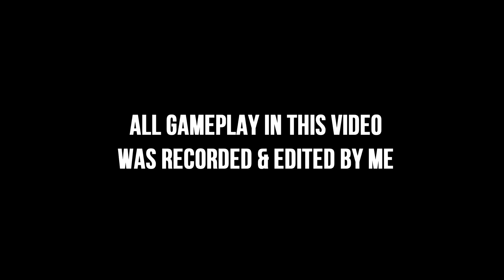Gogeta - Evolution (1995-2019) ゴジータ進化の軌跡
Evolution of Gogeta (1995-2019) | Gogeta Evolution in Games ► ゴジータ進化の軌跡 (Fusion フュージョン)
► Dragon Ball Games - Evolution【ドラゴンボールのゲーム 進化の軌跡】

Including:
Dragon Ball Z Gogeta, DBS Gogeta (Dragon Ball Super Broly Movie), Dragon Ball GT Gogeta, Super Saiyan, Super Saiyan 4, Super Saiyan Blue (SSGSS) & more.
ドラゴンボールZ ゴジータ  (DBZ), ラゴンボール超 ブロリー  ゴジータ (DBS), ドラゴンボールGT ゴジータ, 超サイヤ人  (ssj),  超サイヤ人 4 (ssj4), 超サイヤ人ブルー  (SSJB)

Gogeta vs Broly, Gogeta vs Janemba, Gogeta vs Vegito & more.
ゴジータvsブロリー, ゴジータvsジャネンバ , ゴジータvsベジット

Goku & Vegeta - Fusion Dance, 孫悟空とベジータ, フュージョン

▼ Game List:

2019
Legends Update (ドラゴンボール レジェンズ) Super Gogeta (SSGSS)

2019
Super Dragon Ball Heroes: World Mission  (スーパードラゴンボールヒーローズワールドミッション)

2018
DBZ: Dokkan Battle Update (ドッカンバトル) – SSJ Blue Gogeta (DBS) / Gogeta Blue

2018
Dragon Ball Legends (ドラゴンボール レジェンズ)

2016
Dragon Ball Xenoverse 2 (ドラゴンボール ゼノバース2)

2016
Dragon Ball Fusions (ドラゴンボールフュージョンズ)

2015
Dragon Ball Z: Extreme Butōden (ドラゴンボールZ 超究極武闘伝)

2015
Dragon Ball Xenoverse (ドラゴンボール ゼノバース)

2015
Dragon Ball Z: Dokkan Battle (ドラゴンボールZ ドッカンバトル)

2011
Dragon Ball Kai: Ultimate Butōden (ドラゴンボール改 アルティメット武闘伝)

2010
Dragon Ball: Raging Blast 2 (ドラゴンボール レイジングブラスト2)

2010
Dragon Ball Z: Tenkaichi Tag Team (ドラゴンボールZ TAG VS)

2009
Dragon Ball: Raging Blast (ドラゴンボール レイジングブラスト)

2008
Dragon Ball Z: Infinite World (ドラゴンボールZ インフィニットワールド)

2007
Dragon Ball Z: Budokai Tenkaichi 3 (ドラゴンボールZ Sparking! METEOR)

2007
Dragon Ball Z: Shin Budokai 2 - Another Road (ドラゴンボールZ 真武道会2)

2006
Dragon Ball Z: Budokai Tenkaichi 2 (ドラゴンボールZ Sparking! NEO)

2006
Dragon Ball Z: Shin Budokai (ドラゴンボールZ 真武道会)

2005
Dragon Ball Z: Budokai Tenkaichi (ドラゴンボールZ Ｓｐａｒｋｉｎｇ！ スパーキング！)

2004
Dragon Ball Z: Budokai 3 (ドラゴンボールZ3)

2004
Dragon Ball Z: Buu's Fury

1995
Dragon Ball Z: Shin Butōden

1995
Dragon Ball Z: Ultimate Battle 22 (ドラゴンボールZ アルティメイトバトル22)

⦿ Information:
All Gameplay, Recording, Editing & Thumbnail were made by myself.